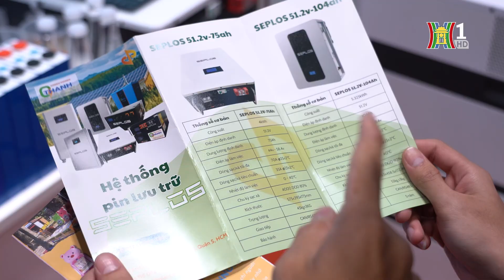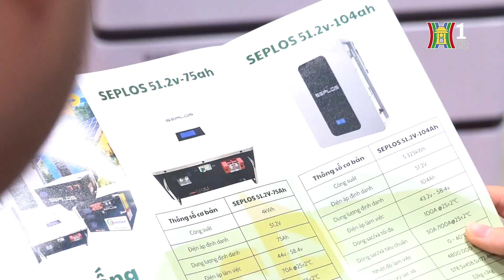C THANH SOLAR VỚI GIẢI PHÁP SỬ DỤNG NĂNG LƯỢNG BỀN VỮNG